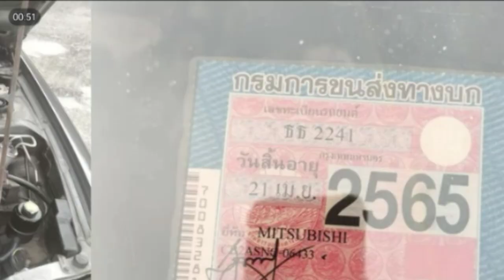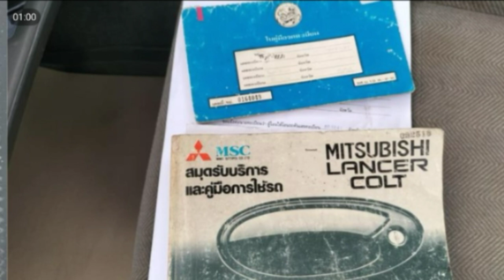Mitsubishi Lancer 29,000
1994 Mitsubishi Lancer

฿29,000

มิตซูบิชิ อีคาร์ ปี 1994
เครื่องเกียร์ดี เกียร์ธรรมดา ช่วงล่างพอได้ เลี้ยวซ้ายขาวไม่ดัง
สี60-70% แอร์เย็น วิ่งทางไกลสบาย
น้ำไม่ดันควันไม่ไหล ภาษี 65
กระจกไฟฟ้าใช้ได้คูหน้า เพลงมีฟัง
รถใช้น้ำมันอย่างเดียว
เอกสารพร้อมโอน สนใจดูรถได้สระบุรี
Vาย 29,000 uาn (มีบริการส่ง)

🌳หรือแอดไลน์คลิกที่ลิงค์เลยครับ 👉 สำหรับติดต่อโฆษณาเท่านั้น 👉เบอร์เจ้าของสินค้าอยู่ด้านบน

      ❌  ก่อนซื้อขายโปรดทำสัญญาอย่างรอบคอบ อย่าโอนเงินทุกกรณีจนกว่าจะใด้เห็นสินค้าจริง❌